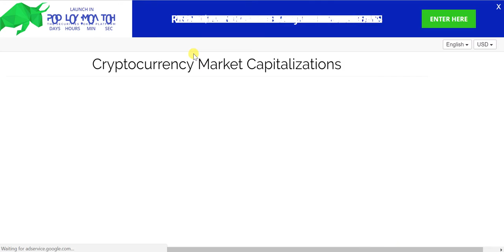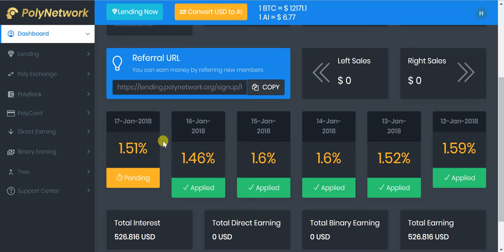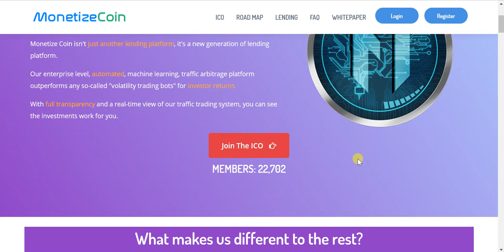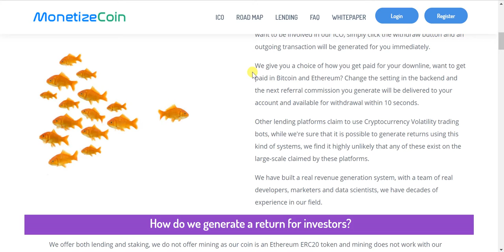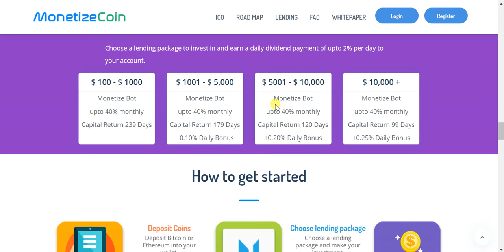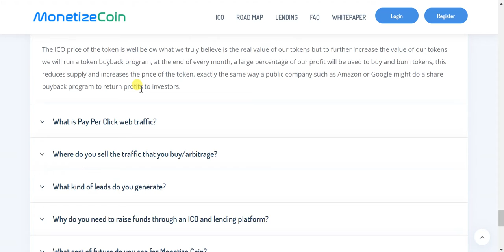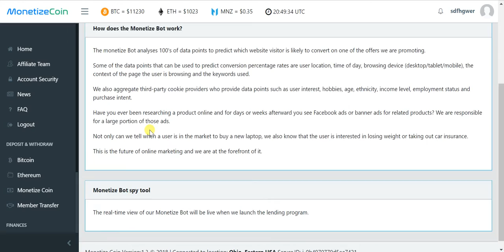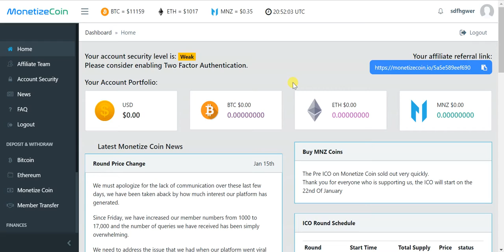Update---bitconnect, hashflare, polynetwork.... New ICO Monetize Coin !!!